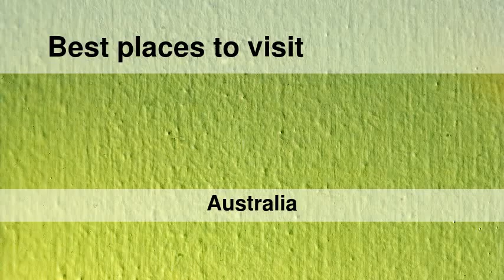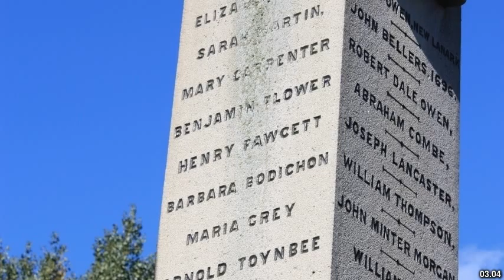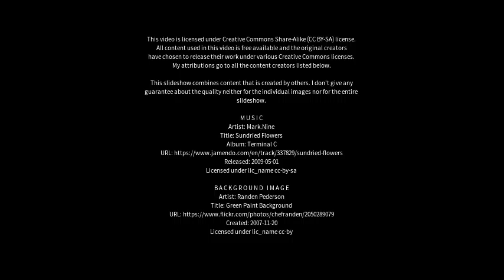Best places to visit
Best places to visit - Wesley Vale (Australia) Best places to visit - Slideshows from all over the world - City trips, nature pictures, etc.